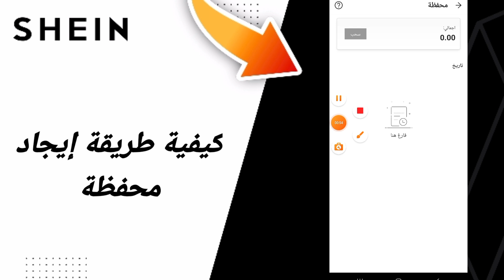٠كيفية طريقة إيجاد محفظة في تطبيق شي ان للملابس Shein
٠كيفية طريقة إيجاد محفظة في تطبيق شي ان للملابس Shein